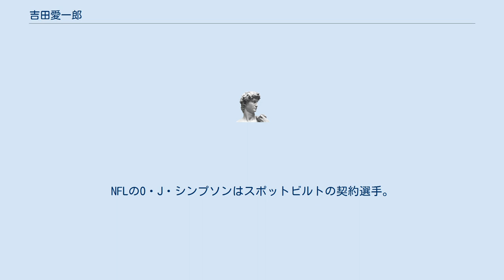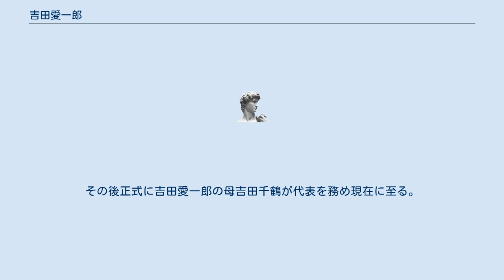吉田愛一郎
吉田 愛一郎（よしだ あいいちろう、1947年1月21日 - ）は、GreenT株式会社取締役会長、グリーンテック株式会社取締役会長、株式会社グリニッシュ代表取締役社長。
NPO法人サンエナジー理事長。
さいたま市獣医師共済組合事務局長。
 スポットビルトアジアの社長として、日本でゲータレードの販売を行った。
吉田は大学でアメリカンフットボールのコーチを歴任するうちに日本の運動用具や練習方法にに疑問を持つようになったが、特に当時運動中に水分を取るべきではないとする理論に疑問を持ち、アメリカのスポーツ飲料ゲータレードの普及に乗り出した。
運動具店をメインマーケットとしたが、運動具店には冷蔵庫が無いことから小袋入りの粉末での販売となった。
 アメリカンフットボールのヘッドコーチだった吉田は、遅れていた日本のスポーツシューズ業界にアメリカ製のシューズを参入させようとして、まずスポットビルトのフットボールシューズを輸入した。
しかしアメリカ製のシューズは1ドル360円時代にはとても大衆が履けるものではなかったので吉田はアジアで製造することを提唱しハイドの副社長レオナルドフィッシャーもこれに賛同した。
苦労の末出来上がったのがフィリピン製のサッカニージャズである。
ジャズはそれまでの細いラストではなく足の指が楽なワイドウィズである。
NFLのO・J・シンプソンはスポットビルトの契約選手。
 1976年アメリカの親会社がサッカニーを買収したのでスポットビルトアジアがアジアでの販売を担当することになった。
 サッカニージャズは吉田が関わったアジア製のランニングシューズである。
現在はABCマートが販売している。
 アルディナウペポは野生動物保護のグリニッシュの一部として活動を始めた。
その後正式に吉田愛一郎の母吉田千鶴が代表を務め現在に至る。
 2020年引き渡し式は1月19日に執り行われ、翌月２月、アルディナウペポが設立したウガンダのグルの職業訓練校が現地の人たちに受け渡された。